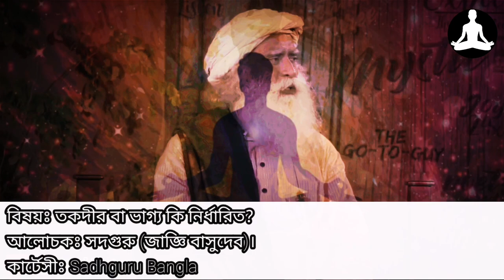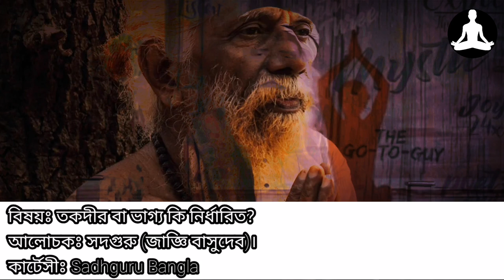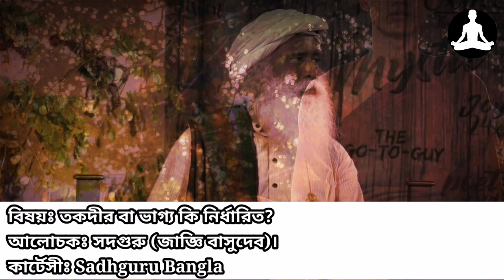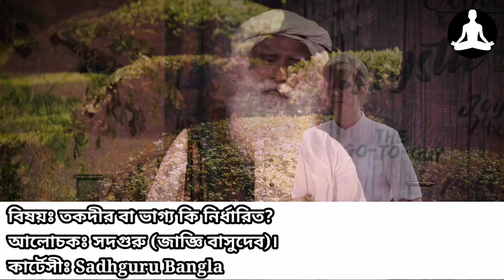ভাগ্য বা নিয়তি কি নির্ধারিত? | Is our destiny Predefined? | Sadhguru Bangla | Spiritual Lecture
অনেকেই মনে করেন যে, তাদের ভাগ্য পূর্ব হতেই কেউ একজন লিখেছেন। তাই তারা ভাল-মন্দের বেলায় নিজেদের প্রশংসা বা দোষ দেওয়া থেকে বিরত থেকে সব প্রশংসা ও দোষ ঈশ্বরের উপর চাপিয়ে দিতে চান। কিন্তু এটি ভুল ধারনা। মানুষ নিজেই কর্ম দ্বারা ভাগ্যকে নিয়ন্ত্রণ করে। স্রষ্টা শুধু কর্মের ফল প্রদান করেন। তকদিরের রহস্য সম্পর্কে বিস্তারিত জানতে সদগুরুর ভিডিওটি দেখুন।

ভিডিওটি সংগৃহীত।